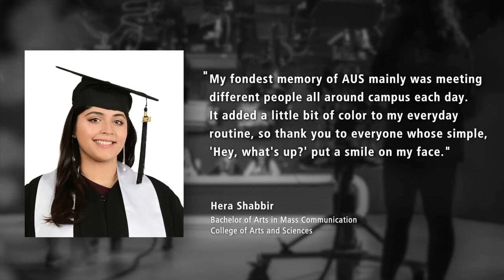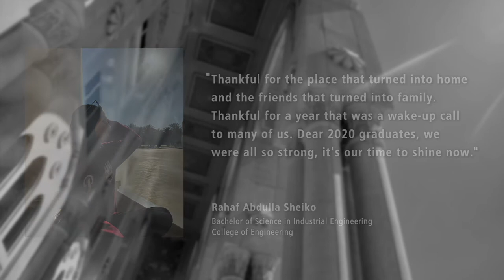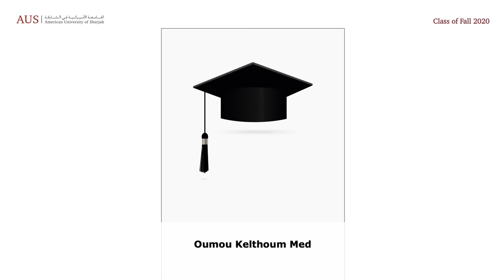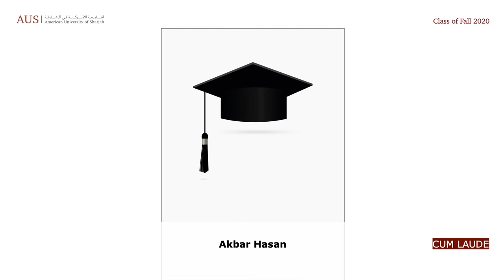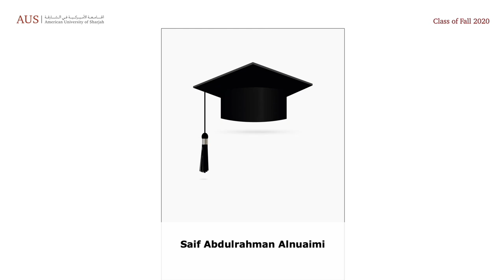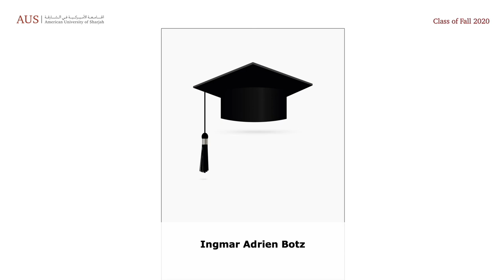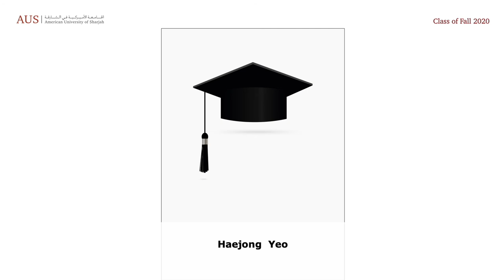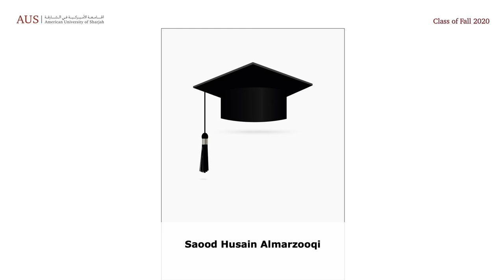Celebrating the Class of Fall 2020 - CAS